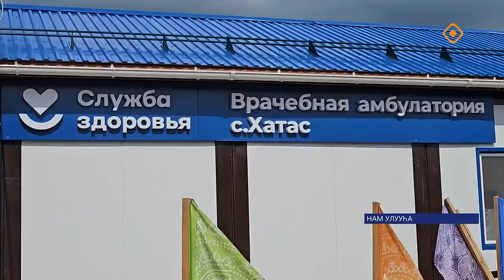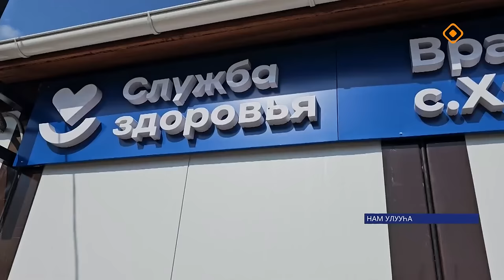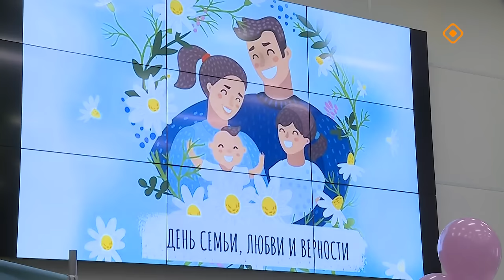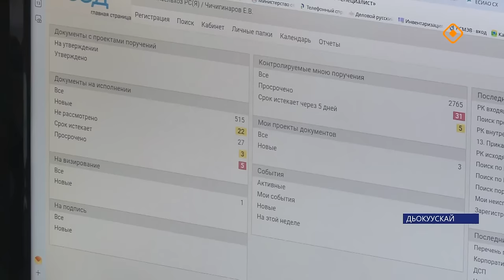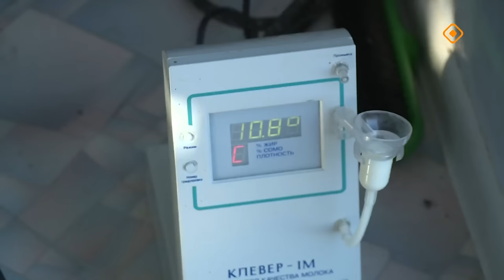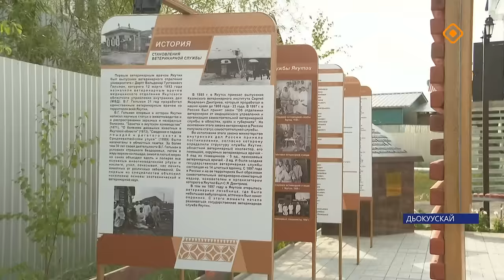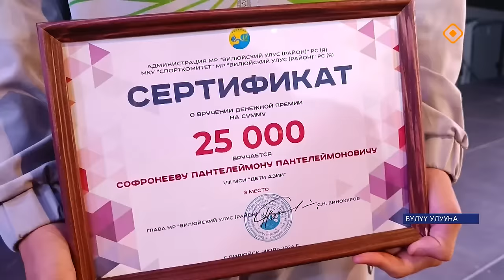«Саха сирэ» информационнай биэрии. От ыйа 12 күнэ 20.30